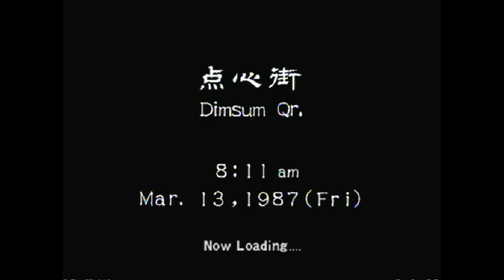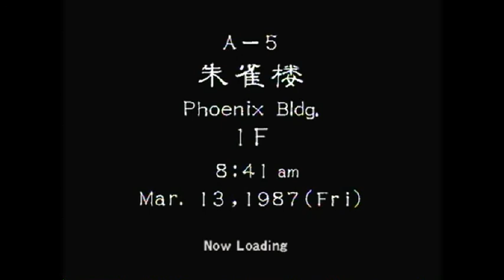Let's Play Shenmue I & II Part 89 After Burner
while we head out to fight a certain fighter we have to defeat, we notice an arcade game just chillin